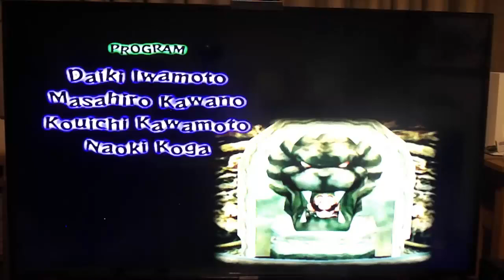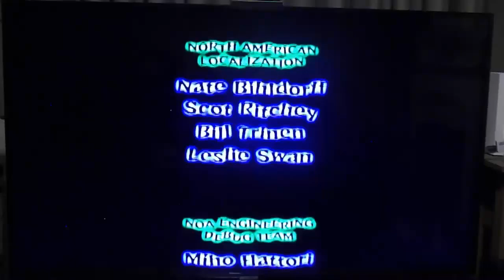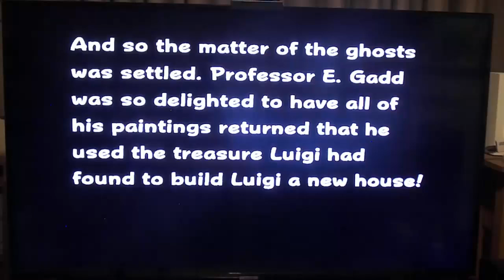Finishing Luigi's Mansion on Halloween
Been playing back through this game the past week while hanging out with my Dad.
Been filming the playthrough with a camera and thought I'd share myself beating the game earlier today.
I haven't beat this game in over a decade, so this was fun (If a little annoying at times.)